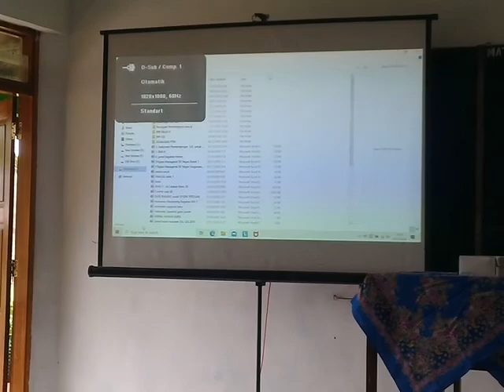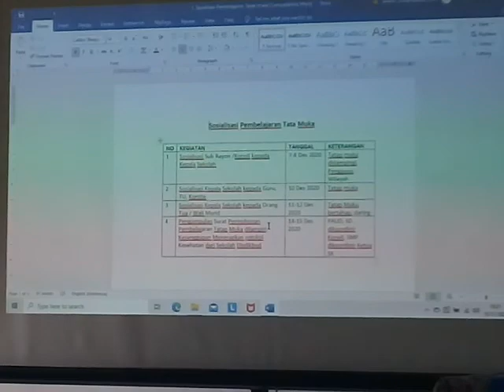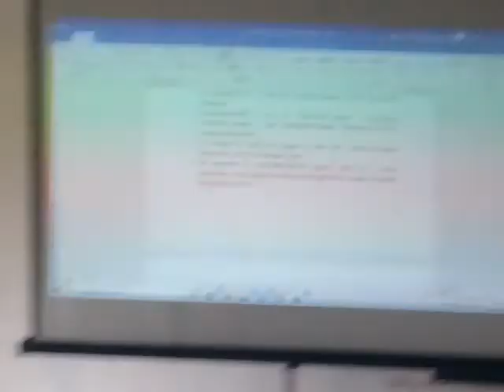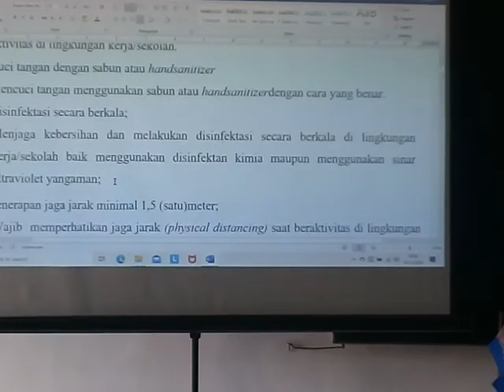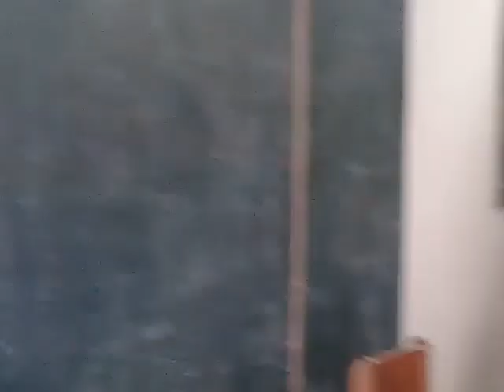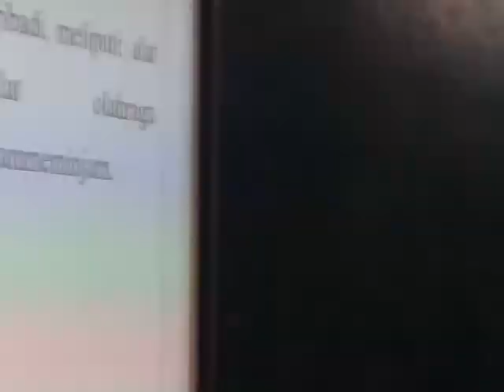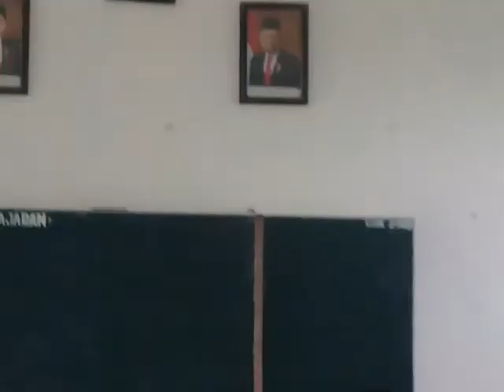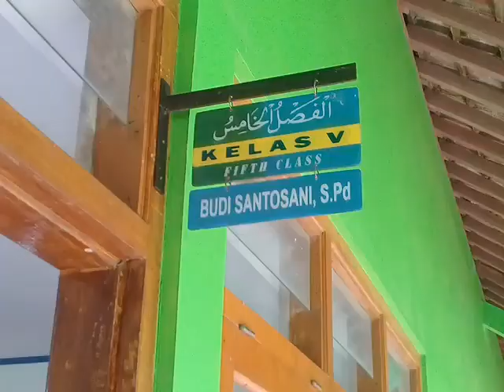RAPAT SOSIALISASI PERSIAPAN PROSES BELAJAR-MENGAJAR/ TATAPMUKA DI SD TIRTOSARI, SAWANGAN